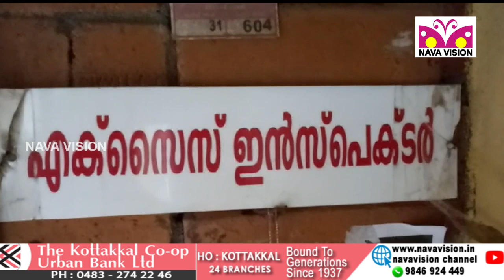രണ്ടു കിലോ കഞ്ചാവുമായി പെരിന്തല്‍മണ്ണ എക്‌സൈസ് സംഘം പിടികൂടി | kanjav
വിദ്യാര്‍ഥികള്‍ക്കടക്കം കഞ്ചാവ് വില്പന നടത്തുന്നയാളെ രണ്ടു കിലോ കഞ്ചാവുമായി പെരിന്തല്‍മണ്ണ എക്‌സൈസ് സംഘം പിടികൂടി. അങ്ങാടിപ്പുറം വഴിപ്പാറ തവളേങ്ങല്‍ ഇര്‍ഷാദ്(30)നെയാണ് വെള്ളിയാഴ്ച വൈകിട്ട് മൂന്നിന് വൈലോങ്ങരയില്‍ നിന്ന് വില്പനയ്ക്കായി കഞ്ചാവു കൊണ്ടുപോവുന്നതിനിടയില്‍ പിടികൂടിയത്.